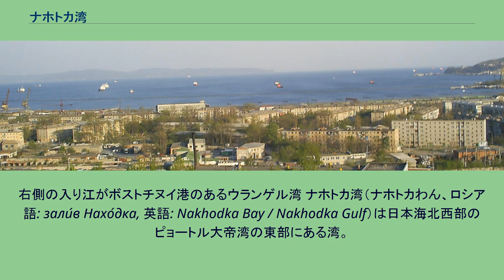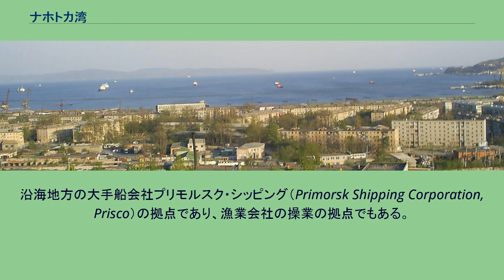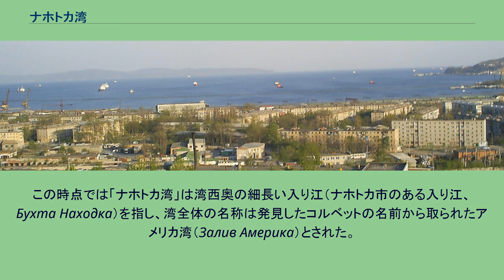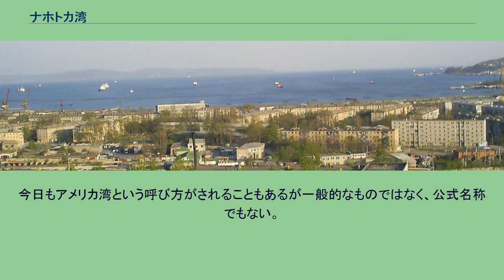ナホトカ湾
ナホトカ湾の衛星画像。
左側にナホトカ市が広がる。
右側の入り江がボストチヌイ港のあるウランゲル湾 ナホトカ湾（ナホトカわん、ロシア語: зали́в Нахо́дка, 英語: Nakhodka Bay / Nakhodka Gulf）は日本海北西部のピョートル大帝湾の東部にある湾。
ロシア沿海地方の南部に位置し、港湾都市ナホトカがある。
湾の西奥にあるナホトカ港の前にはリシー島（Остров Лисий, Lisii / Lisy, 「キツネの島」）があり、外海の荒波から港を守っている。
湾内には冬には氷が張ることもあるが厚さは6cmから7cmを超えず、特に湾の東側のウランゲル湾には氷が張らない。
ナホトカ湾は、海上コンテナや木材、石油などを扱うロシア極東部最大級の物流の結節点であり、船舶の出入が多い。
湾内にはナホトカ港のほか、木材専用埠頭やコンテナターミナルを備えたボストチヌイ港、東シベリア・太平洋（ESPO）パイプラインの積み出し港となっているコズミノ港など4つの港湾、および船の修理などを行う造船所が4つある。
沿海地方の大手船会社プリモルスク・シッピング（Primorsk Shipping Corporation, Prisco）の拠点であり、漁業会社の操業の拠点でもある。
ナホトカ湾は1860年まで清領（外満州）であり、中国の作ったいくつかの地図には記載されていたが、ロシアがこの湾を発見したのは1859年6月18日（ユリウス暦）のことである。
大嵐に遭遇したロシア海軍のコルベット『アメリカ』は避難できる入り江を探している途中で波の穏やかなこの湾を発見し、海図も作成した。
「ナホトカ」はロシア語で「幸運な発見」を意味する。
この時点では「ナホトカ湾」は湾西奥の細長い入り江（ナホトカ市のある入り江、Бухта Находка）を指し、湾全体の名称は発見したコルベットの名前から取られたアメリカ湾（Залив Америка）とされた。
1907年にはコルベット艦の名にちなんで最初の集落・「アメリカンカ」が誕生している。
20世紀半ば、ウラジオストクを補完するためナホトカ港が湾の西奥に建設され、第二次世界大戦後は貿易港として発展した。
1971年より日ソ共同事業としてナホトカの対岸約17kmの東奥のウランゲル湾にボストチヌイ港が建設された。
同港では、輸出量が拡大しつつあった日本向け北洋材用のバースが整備され、ナホトカと並ぶ木材の積み出し基地に成長していった。
1972年、中ソ国境紛争を受けてロシア極東から中国語地名が一掃された際に、アメリカ湾内にあったいくつかの入り江がロシア語名に改名され（1972年の極東ロシア地域における地名変更）、その余波で（中国語地名ではない）アメリカ湾という名称もナホトカ湾に改められた。
今日もアメリカ湾という呼び方がされることもあるが一般的なものではなく、公式名称でもない。
2009年に湾東南部に石油輸出拠点コズミノ港が開港している。
ナホトカ湾のパノラマ